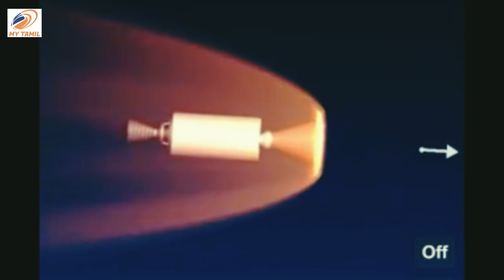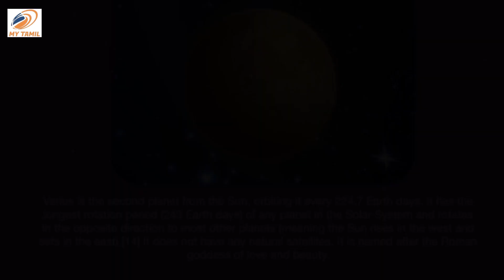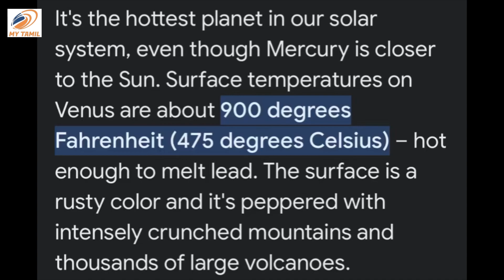Russia விரைவில் தொடங்குகிறது Venus Mission 🌍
Venus is the hottest planet in our solar system. Venus is a terrestrial planet. It is small and rocky. Venus has a thick atmosphere.

வீனஸ் நமது சூரிய குடும்பத்தில் வெப்பமான கிரகம். வீனஸ் ஒரு நிலப்பரப்பு கிரகம். இது சிறியதாகவும் பாறையாகவும் உள்ளது. வீனஸ் அடர்த்தியான வளிமண்டலத்தைக் கொண்டுள்ளது.

ரஷ்யா விரைவில் வீனஸ் ஆராய்ச்சி நிலையத்தின் முன்மாதிரியை உருவாக்கும்
2024:

Watch MY TAMIL  Streaming for Latest News and history of tamil people ,all the current affairs of Tamil Nadu and India politics News in Tamil, National News, Headline News, Breaking News, Kollywood Cinema News, Tamil news Live, Sports News in Tamil, Business News in Tamil & tamil viral videos and much more only on My tamil 786 .

CEO - Mohammed Anas